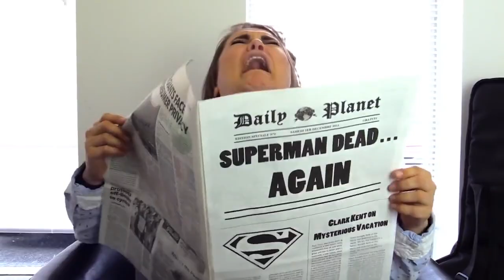Angry Joe/Nostalgia Critic Superman Rant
Honestly, I'm tired of the extreme lack of good Nostalgia Critic/Angry Joe rants.

This one is really important, and can be said of the DC cinematic universe as a whole; they had an entire animated universe ready to convert to live-action, with pre-made spin-offs, and all manner of industry-defining genius in the form of Bruce Timm, Paul Dini, Andrea Romano, Danny Elfman and John Williams.

Everything was handed to them on a golden platter, and they blew it. DC forgot who and what it was in its mad dash to be be just like Marvel.